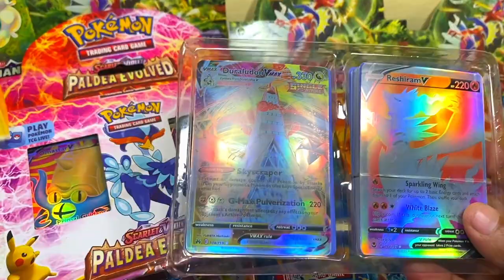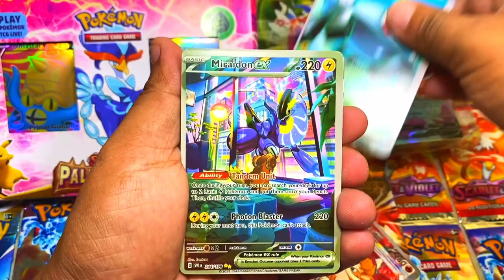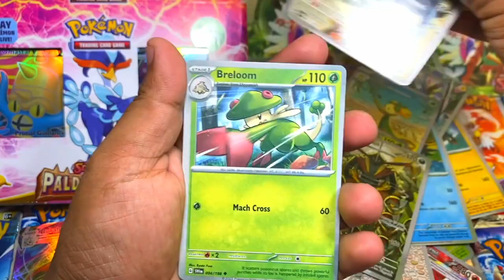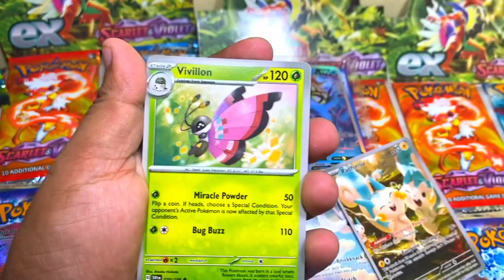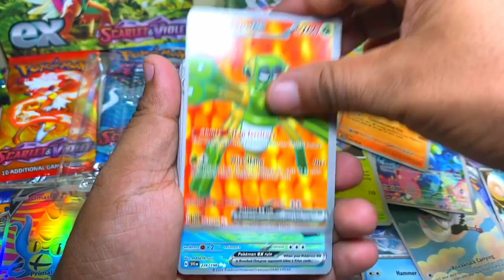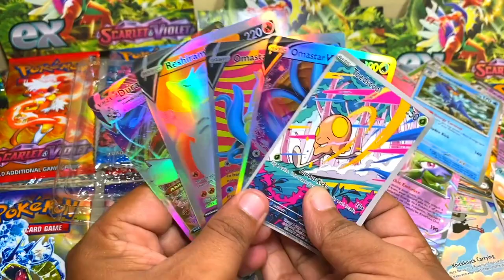SCARLET & VIOLET PALDEA EVOLVED POKEMON MYSTERY BOXES UNBOXING | Unboxing Scarlet & Violet Box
SCARLET & VIOLET PALDEA EVOLVED POKEMON MYSTERY BOXES UNBOXING | Unboxing Scarlet & Violet Mystery Box,